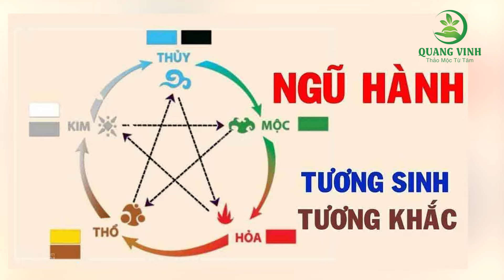Ăn uống đúng, đủ nuôi ngũ tạng | Nam Dược Quang Vinh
Có nhiều cô bác anh chị không để ý vấn đề ăn uống làm sao cho đủ, cho điều hòa để mạnh khỏe.
Quý vị nên chú ý ăn uống theo ngũ vị, để điều hòa ngũ tạng: Chua-Can, Cay -Phế, Ngọt-Tỳ, Mặn-Kim, Đắng-Tâm
Cơ thể theo đông y có ngũ tạng: Tâm, Can, Tỳ, Phế, Thận. Chúng tương sinh, và khắc chế lẫn nhau để cùng tồn tại phát triển, bởi vậy chúng ta phải chú ý ăn uống sao cho đủ ngũ vị Chua, Cay, Mặn, Ngọt, Đắng để có đủ chất nuôi ngũ tạng. Dù quý vị có ăn chay, hay ăn mặn, ăn thô, ăn thực dưỡng... cũng lưu ý áp dụng nguyên tắc này, giúp cơ thể mạnh khỏe.
Quang Vinh xin chúc cô bác anh chị luôn mạnh khỏe, hạnh phúc và bình an. Thân ái!